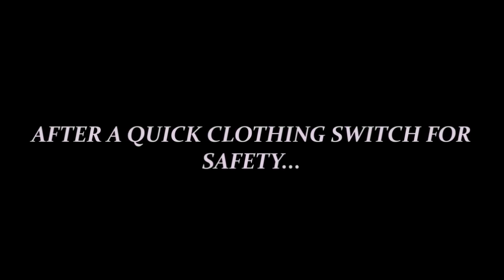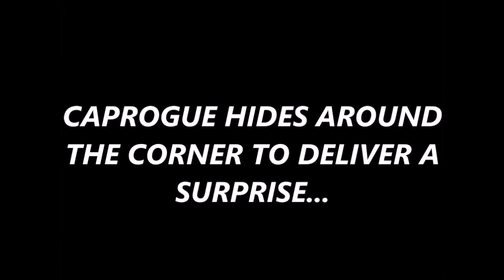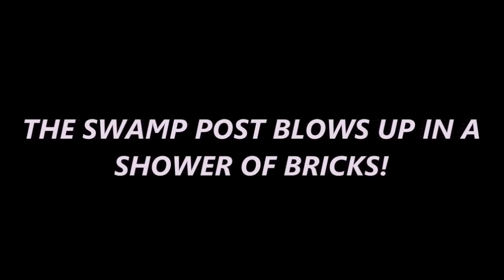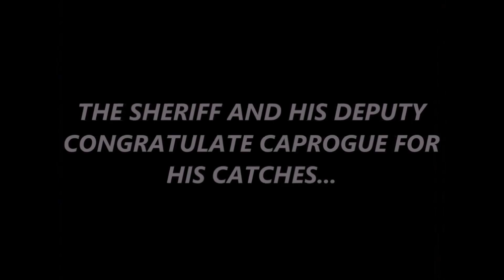Caprogue Episode 1 - Swamp Post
The Adventures of Caprogue Vonnes , Episode 1: Swamp Post
A band of crooks rob the saloon and other places and hide out in their swamp post with the loot. Can Cap stop them?